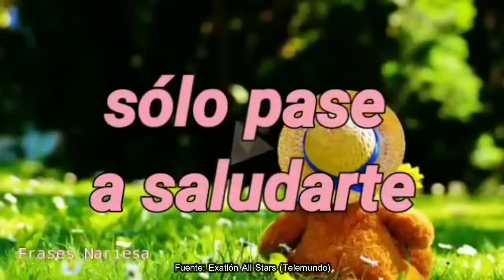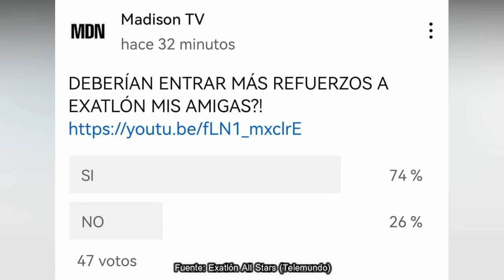ÚLTIMA HORA! AZUL SALE EL DOMINGO ¿EEUU NO GANA HOY? Exatlón All STAR EEUU CAPITULO 30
FAMOSOS:
NATE BURKHALTER
ALBERTO “EL VENADO” MEDINA
BRIADAM HERRERA
JONNY MAGALLON
CHELLY CANTÚ
SHAILA PÉREZ
ALONDRA “NONA” GONZÁLEZ
YAMILET PEÑA
ANISA GUAJARDO
CATERINE IBARGÜEN

CONTENDIENTES:
KENNY OCHOA
YORIDAN MARTÍNEZ
EMMANUEL JAQUEZ
AZUL GRANTON
RAQUEL BECKER
CLAUDIA MARTÍNEZ
SUSANA ABUNDIZ
DENNHI CALLU